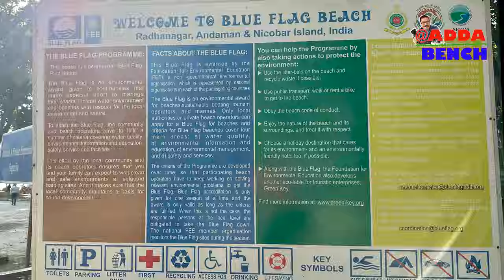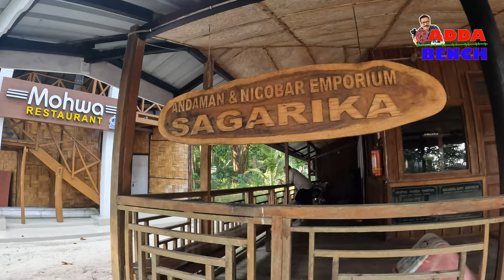Andaman Tour Part 05 Radhanagar Beach পৃথিবীর অন্যতম সেরা সৈকত স্বরাজ দ্বীপের রাধানগর